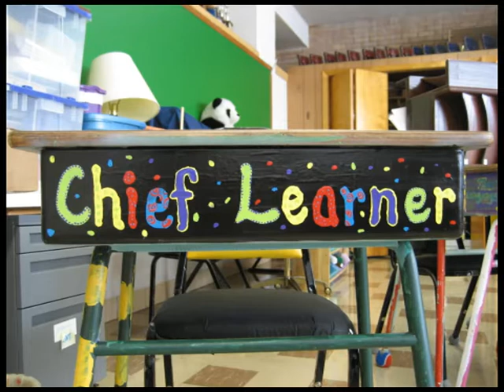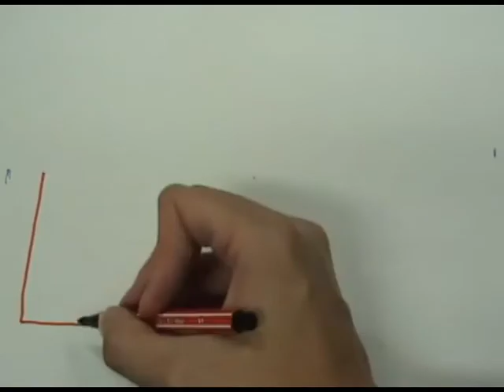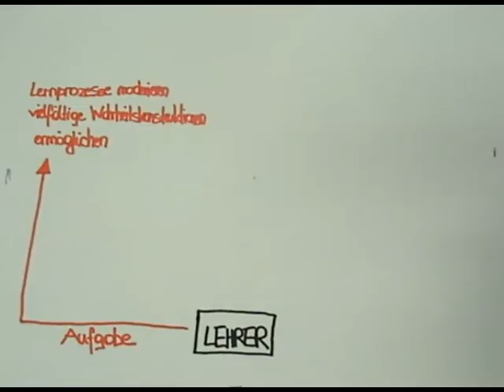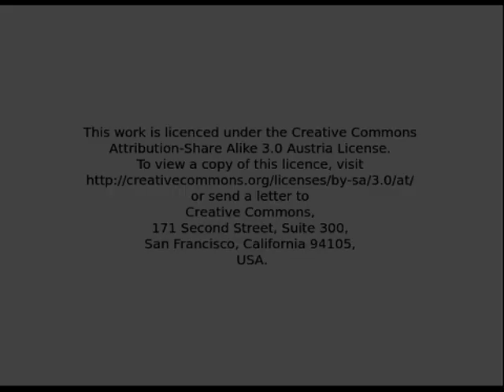Reich Lehrende Orientierung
Der Begriff der Lehrenden bei Reich